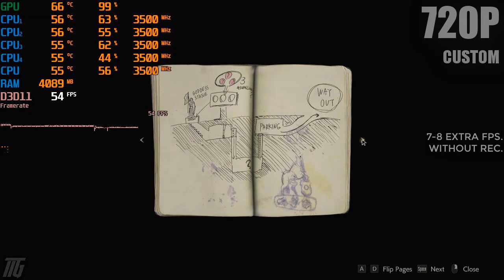Best Settings to Play Resident Evil 2 at 720P On GT 1030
Resolution Tested :- 720P
Graphics Settings Tested :- CUSTOM

-CPU : Intel® Pentium G4560 @ 3.5GHz Processor
-GPU : Zotac Nvidia GeForce GT 1030 2GB GDDR5
-PSU : Zebronics Gold Series 450w smps
-RAM : 8GB DDR4L
-HDD : Seagate 2TB 7200rpm
-Motherboard : MSI H110M-PRO-VH PLUS
-OS : Windows 7

-Editing Software - Wondershare Filmora/ Camtasia 9